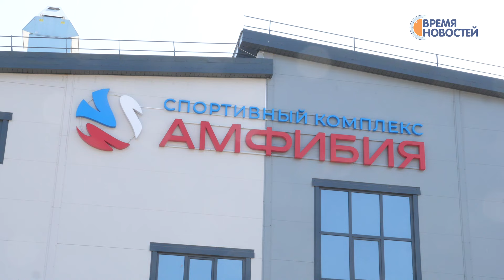Новый ФОК откроется уже этим летом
Физкультурно-оздоровительный комплекс «Амфибия» готовится встречать первых посетителей. ФОК откроется уже этим летом. Работа на объекте почти завершена. Точку притяжения активных нефтекамцев оценил министр спорта РБ Руслан Хабибов.